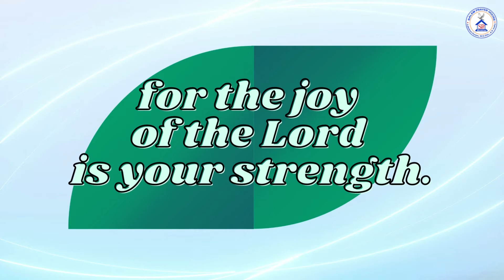Today Hebron Calendar Verse || 28 April 2022 || Telugu&English || SPH Lakshmipuram